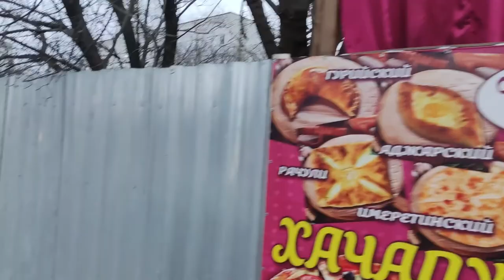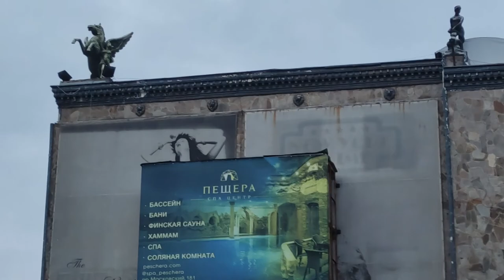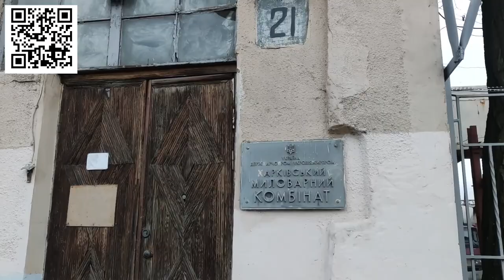Walking in Kharkiv, Ukraine / March 2021